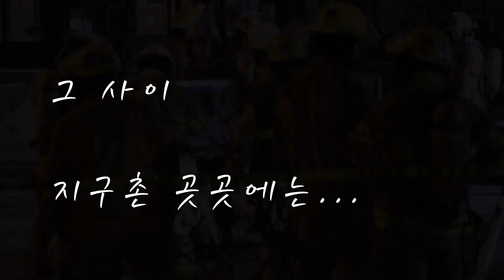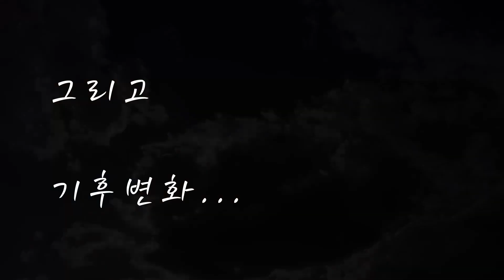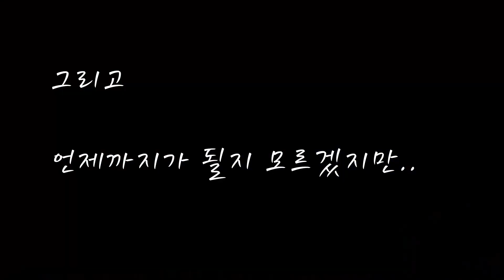배식 봉사 (번오마을) (안단테)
안녕하세요. 이창훈 (Soul List) 입니다!!

오늘 올릴 영상은 번오 마을에서 복 날 더위에 이루어진 복달임
봉사 활동에 다녀온 영상을 올릴까 합니다!!

평상시에도 봉사 활동에 자주는 아니지만 시간 될 때마다 참여하고
있는데요. 제가 평일 월요일에 시간이 되어 어르신들에게 식사 제공을
할 수 있는 배식 봉사에 많이 참여하고 있습니다!!

수많은 배식 봉사지들 중에서 번오 마을에서 복 날에 복달임 행사를
하고 있는데, 작년에 이어 올해에도 제가 참여 할 수 있게 되어
너무 기뻤습니다!! ^^

요새 세상을 바라보면 테러와 전쟁이 세계 곳곳에서 일어나고 있고,
인간의 무자비한 개발로 인하여 생태계가 파괴되어 기후 변화가
생겨 지구촌이 병들어 가고 있습니다.

그로 인하여 새로운 질병들이 창궐하고 점점 살아가기 어려운
이 시기에 과학의 발달과 맞물려 4차 산업 혁명과 함께 AI의
기술의 발달로 점점 새로운 범죄와 가짜 뉴스 등이 흉흉하여
사람과 사람간의 커뮤니케이션이 단절되고 있는 상황이 참
안타깝기만 합니다..

바로 지금 이 시기에 인간이 인간 답게 살아가는 모습이 무엇일까?
고민하게 되었고 결국에는 사랑, 나눔, 희생의 모습들을 통해,
이 지구가 회복되어 지지 않을까 하는 작은 생각을 하게 되었습니다.

서로 성격과 생각은 달라도 배려하는 마음 사랑하는 마음이 함께
공존 한다면 너무 좋지 않을까 하는 생각입니다!!

너무 긴 이야기 다 읽어 주셨다면 감사드리고 또한 이 영상을 함께
시청 해주셔서 감사드립니다!!

감사합니다!! ^^

출처 : btn 뉴스 (  @BTNWORLD  ), 번오마을 복지관 ( @user-oj4me7vo8p  )